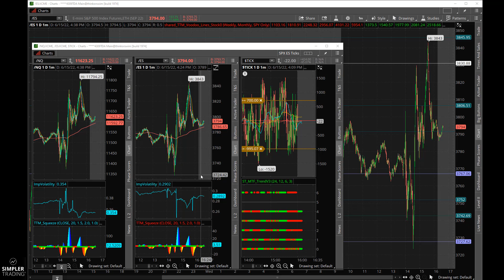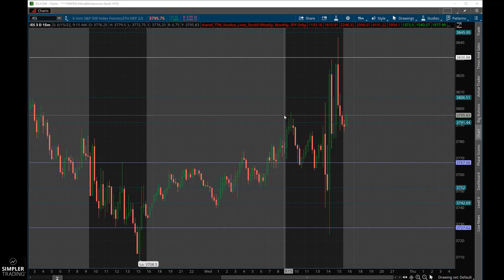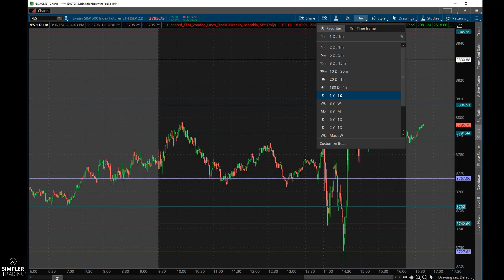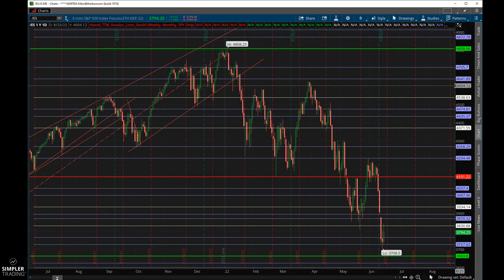Options Trading: Another Fed day, another rate hike. | Simpler Trading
In this video, we look at today's FED actions and the market’s reaction – The FED announced today a 75 BPS rate hike in an effort to try to slow down inflation. This is the fastest pace in 30 years and will have a negative impact on the economy and likely the stock market.  Will this move work and how long could it take?  The better question is how in the world do we trade this market?

Be sure to tune in for Simpler Stream Week for a sneak peek!